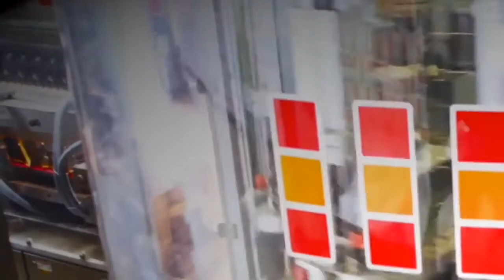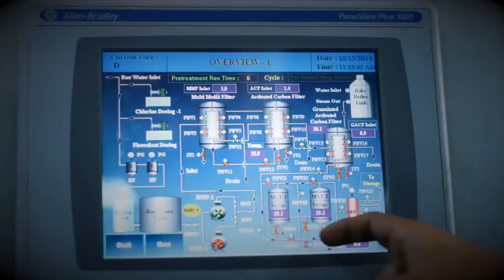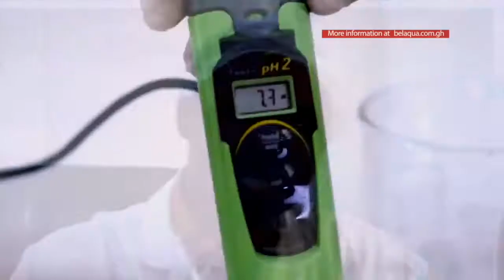The Spiritual Dynamics of Sound Part 2 By Prabhu Baladeva Das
This video is dedicated to all the devotees of Lord Krishna, for the salvation of His devotees He spoke the great Gita more than 5000 years ago to Arjuna on the Kurukshetra Battlefield in India.

"If you misplaced your identity you will eventually misplace your priorities" Getting knowledge of thyself is so crucial if you so desire success in every endeavour. The Prahbu Baladeva Das PAGE is here to help those who are ready for knowledge.